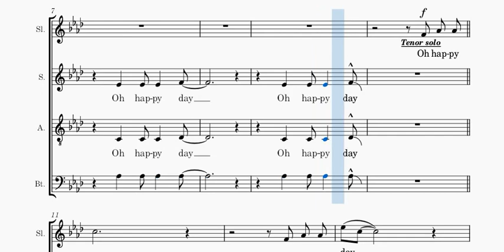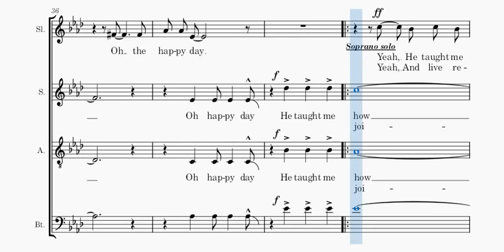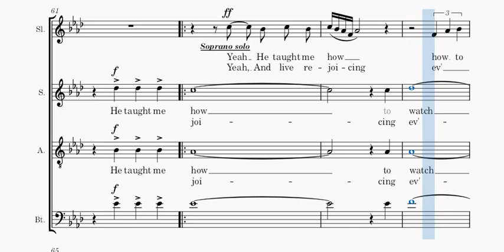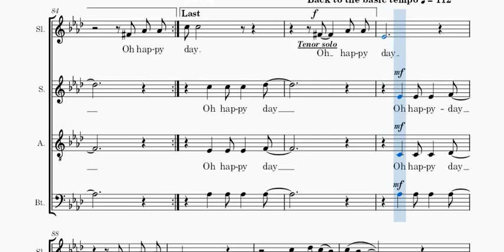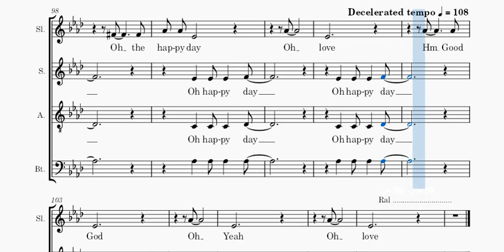Hawkins - Oh happy day - Alto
Voix alto de "Oh happy day"" , gospel composé par E. R. Hawkins en visionnant la partition.
Alto voice of the "Oh happy day", gospel created by E. R. Hawkins while viewing the score.